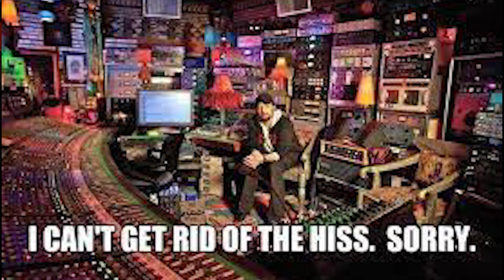How To Burn Yourself Out From Music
In this video, I explain how to burn yourself out as a musician. Burnout happens when you overwork yourself, get stressed, and want to stop creating altogether. If you want to know how to avoid musical burnout, I suggest doing the exact opposite of everything I say in this video.